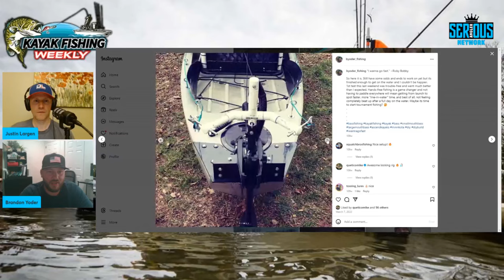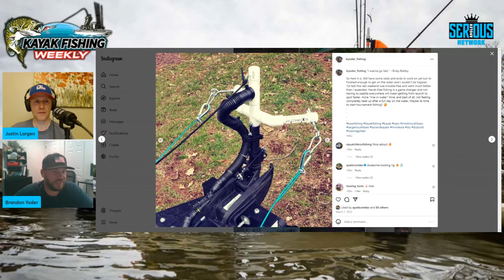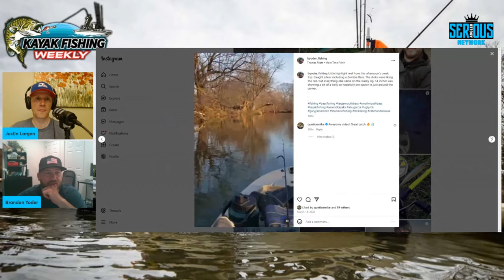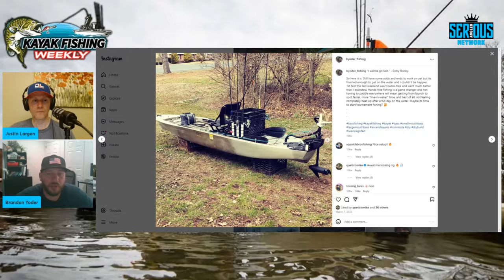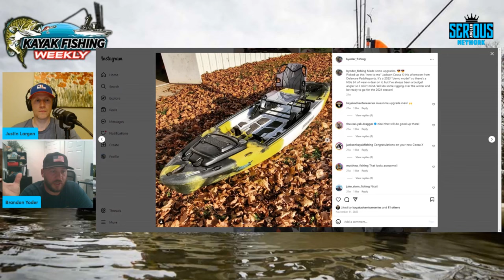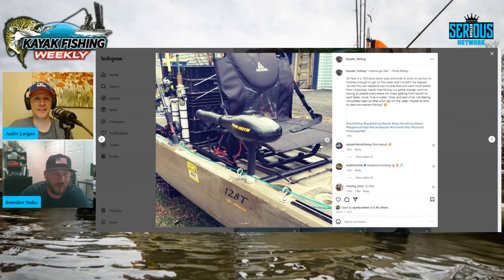Kayak Fishing on a BUDGET! (Tips, Tricks & Gear)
Welcome to our latest podcast episode where we dive into the exciting world of kayak fishing on a budget! 🎣 Whether you're a seasoned angler looking to switch up your game or a complete newbie eager to explore the waters, this episode is packed with valuable insights, tips, and gear recommendations to get you started without breaking the bank.

Join us as we share our expert advice on how to maximize your fishing experience without splurging on expensive equipment. From choosing the right kayak to essential gear and smart hacks, we've got you covered every step of the way.

📌 Sign up for our weekly newsletter and check out our apparel and gear

Don't miss out on the latest insights, interviews, and techniques from the world of bass fishing. 🎣🎙️